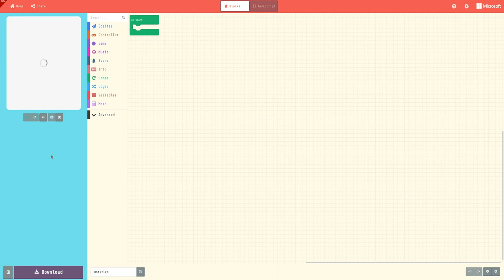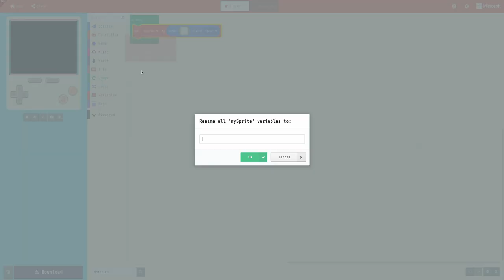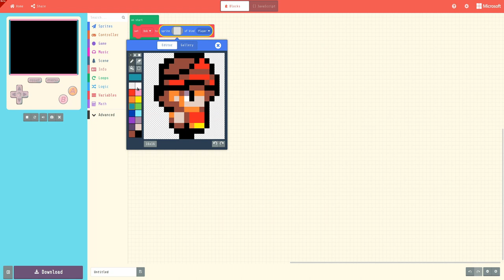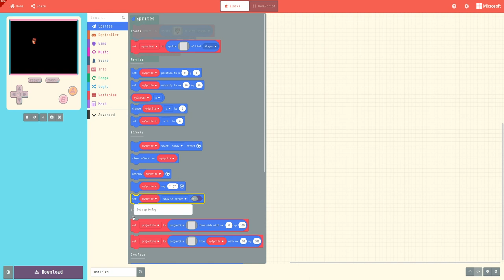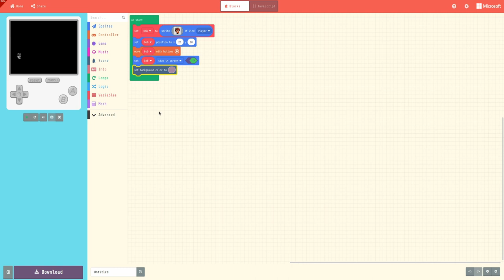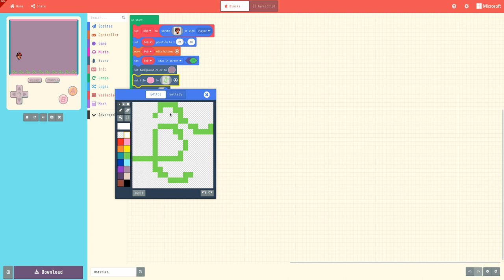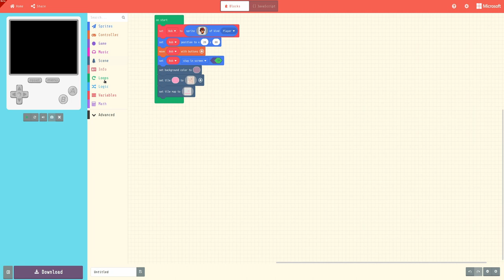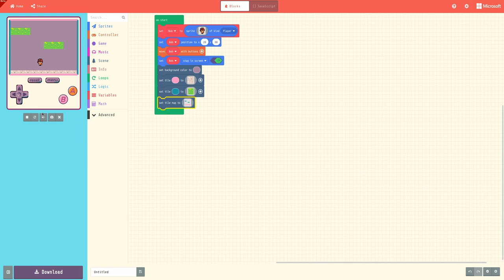Arcade Makecode 1 : découverte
Voici une première vidéo pour découvrir le nouvel outil de la famille makecode

Vous pourrez créer vous même un jeu et je vais vous montrer comment démarrer.

Vous pouvez également m'aider :
- soit ponctuellement :

You can help me too:
- either punctually: